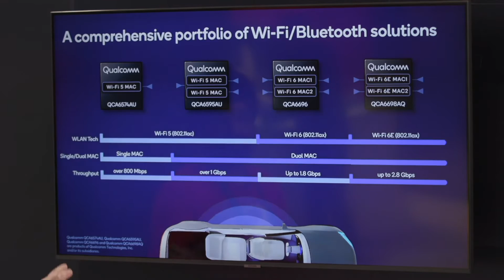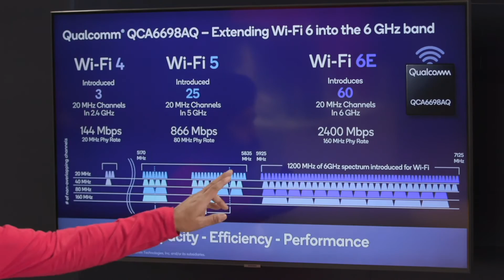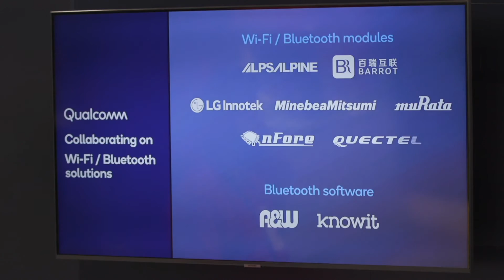CES 2022: Wi-Fi & Bluetooth in the Snapdragon Digital Chassis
At CES 2022, Sr. Director of Product Management Gajinder Vij discusses Wi-Fi, Bluetooth, and powerline communication in the Snapdragon Digital Chassis.

Qualcomm has a strong legacy in wireless communication, with over 30 years in cellular leadership, 20 years in Wi-Fi, and about 10 years in powerline communication.

What exactly is powerline communication? When it comes to automotive, it’s used for electric vehicle charging communication. Powerline communication allows your charger to connect to the car, communicate with it, and decide how much current to push to the vehicle.

Qualcomm has a comprehensive portfolio of Wi-Fi and Bluetooth solutions, including Wi-Fi 6 and 6E, that’s now being extended to automotive. The premium Wi-Fi experiences you see in your office or living room are now offered inside your vehicle. This includes web browsing and email, wireless phone projection, video streaming, gaming, video chat, and more. Our Bluetooth solutions enable hand-free voice calling, music streaming through car speakers using Qualcomm aptX HD Audio, and wireless headsets.

Inside the Snapdragon Digital Chassis, you’ll find the Qualcomm QCA6698AQ, a Wi-Fi 6E 4-Stream Dual Band Simultaneous plus Bluetooth version 5.3 combination chip for automotive applications. Designed to address the challenges of today’s automotive ecosystem, the Qualcomm QCA6698AQ is engineered to deliver rich in-vehicle entertainment, exceptional audio experiences, and to dramatically increase bandwidth for concurrent Wi-Fi applications.

More bandwidth available means more to do with Wi-Fi and Bluetooth in the car, like faster downloads, more devices, and higher audio fidelity with Bluetooth 5.3 and aptX.